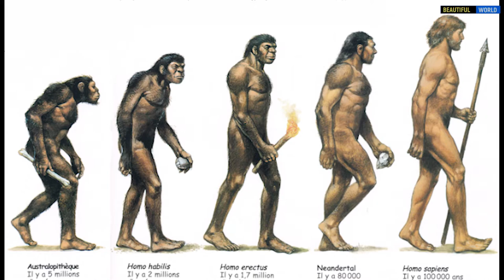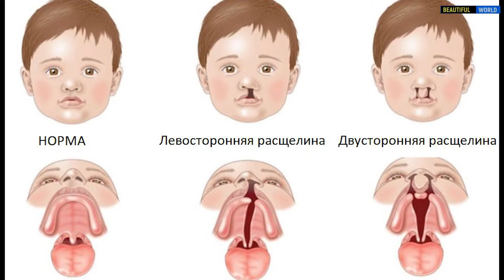Почему у человека именно по пять пальцев на руках и ногах? Человек. Интересные факты. Наука.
Почему у человека именно по пять пальцев на руках и ногах? А не четыре, шесть или, к примеру, семь? На самом деле такое количество пальцев характерно не только для человека. Это примитивное, исходное строение конечности характерно для всех наземных позвоночных. У людей по пять пальцев на руках и ногах, потому что столько же было у наших древних обезьяноподобных предков. Те унаследовали такое количество от своих предков и так далее, вплоть до амфибий, населявших Землю более 300 млн лет назад.